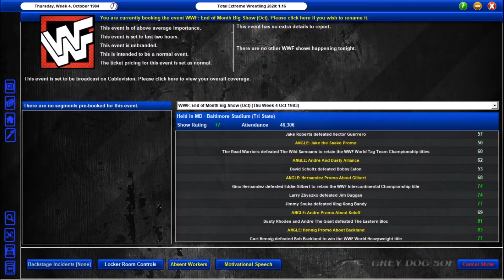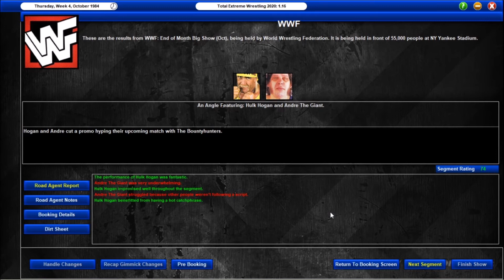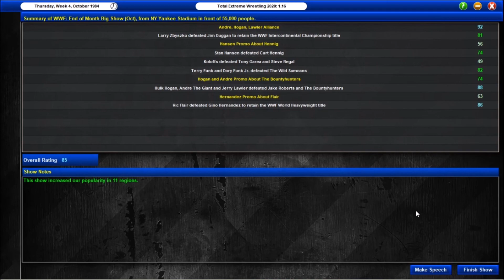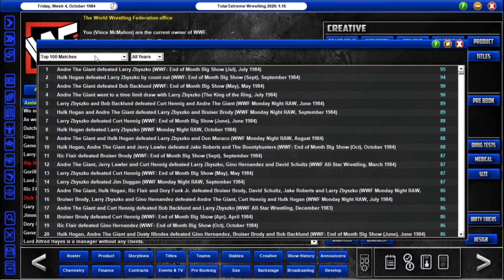TEW2020 - WWF 1984 - Flair's 1st title defence - Ep24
On tonight's WWF Broadcast, we have the Hulkster, Hulk Hogan teaming up with Andre the Giant and Jerry Lawler to take on the team of the villainous Jake Roberts and the Bountyhunters Dutch Mantell and David Schulz.

Also Ric Flair defends his WWF Championship against the King of the Ring - Gino Hernandez!

.Personal Plugs.